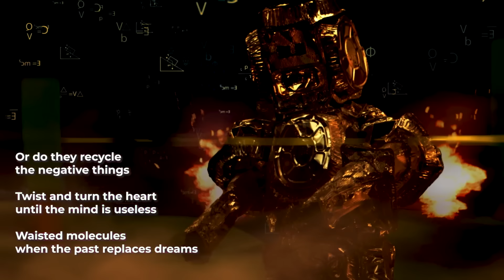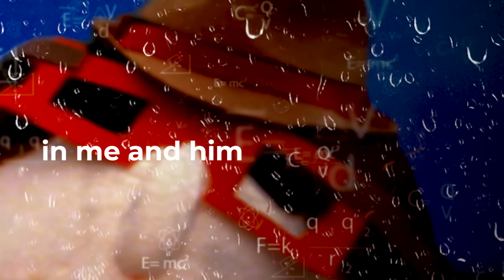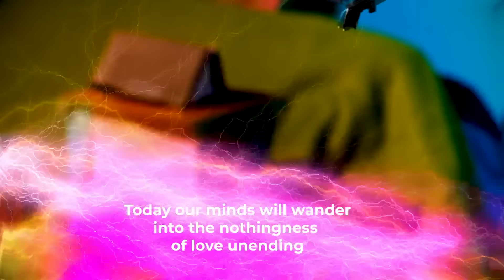Poem "Wander" by David N Donihue (Official Poetry Video) - Inspiring & Uplifting Poem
The action-packed fx driven poem "Wander" is a wild ride of a poetry video.
See more poetry -
If you love the poem and spoken word video, then please take a moment to comment and share it with a friend!

Want to own a poem? These products inspired by my poetry videos are very cool and collectible!

WANDER
Today our minds will wander
In directions unknown
Just seconds prior

They will wander from regret
And wander from reworking
They will wander from longing
And wander from instigating

Into the atoms that make up everything
Where one gets his energy
is where my mind is heading

Do the neurons send and receive
a simplistic love that
that’s easy to breath

Or do they recycle the negative things
Twist and turn the heart until the mind is useless
Waisted molecules when the past replaces dreams

When the mind stops roaming
And you’re left in stagnancy
So full of mourning
the loss of discovery

Petty grievances become one's peace
Wack job tongues, senseless cruelty

The kind of s--- that gets your car keyed

Dear God, Jesus Please
I forgive this world
for all its deeds
Reckon with life
Reckon with me

Flush the residue,
In me and him and her and we
Until the heart feels renewed
And the brain goes free
Flush the residue
Let me wander past
what pits me against me

Into the nothingness
of love unending

They will pointlessly even ponder
what could repaint everything

And yes they will definitely wonder
What good lies within each man
The true beauty of life
Uncovered within

They will wander into new colors
They will wander into themes
And somehow uncover
What unifies our deepest dreams

They wander to no real end

Until we feel human again

Curious about who I am and want to see more stuff